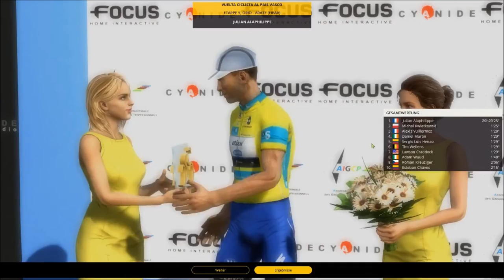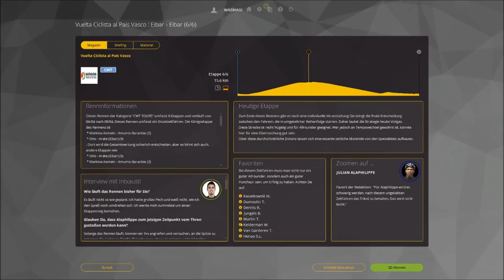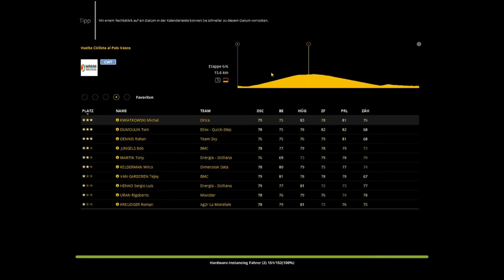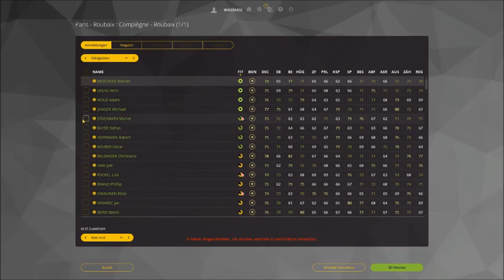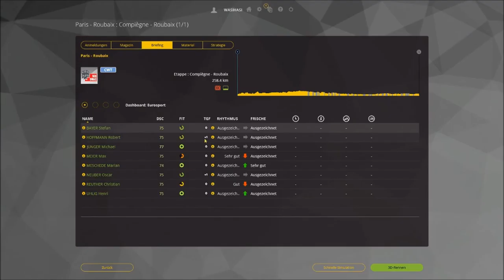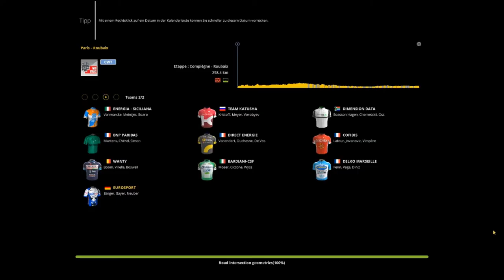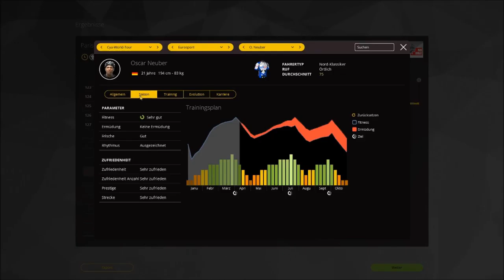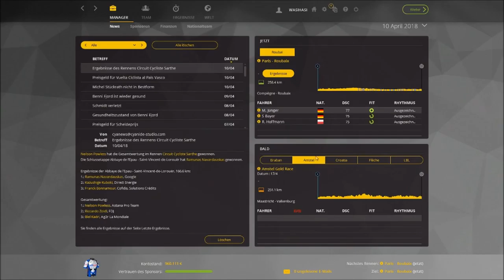RADSPORT MANAGER 16 Abo Team #088 ◄ Spannend, spannender, Paris Roubaix ► Let's Play